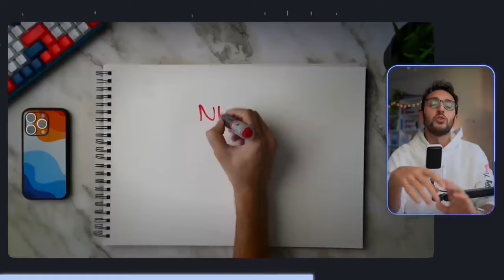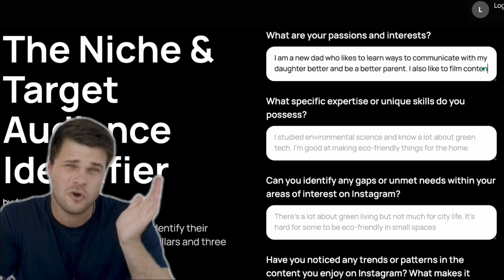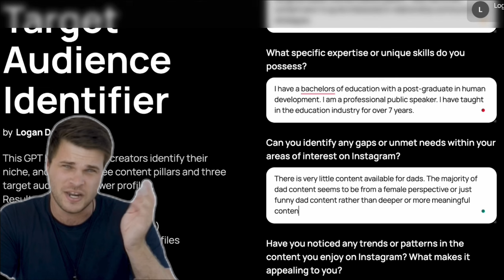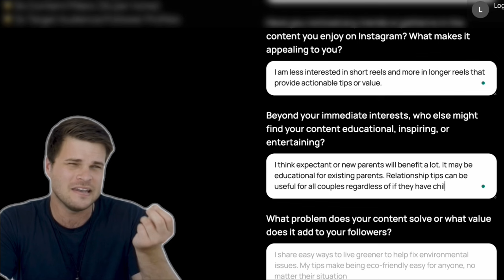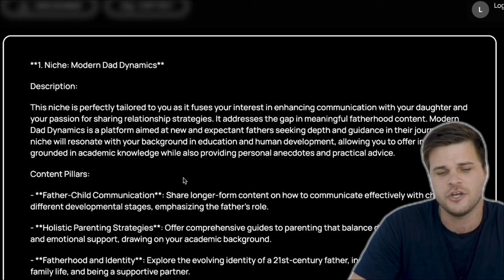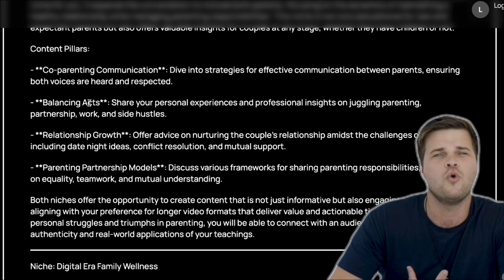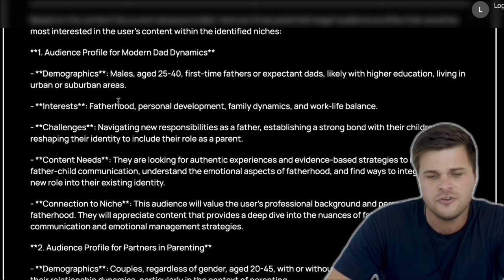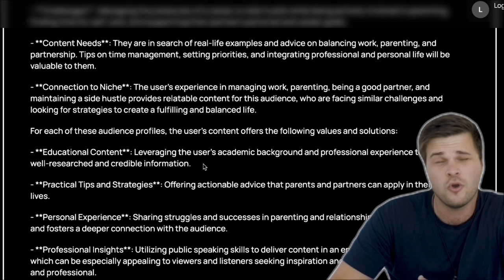The Niche and Target Audience Instagram Growth System (Use my framework for free)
(Don't worry - it's free!)

This video is part of a course I have been developing. I appreciate all feedback!